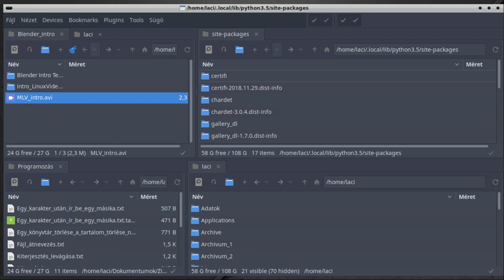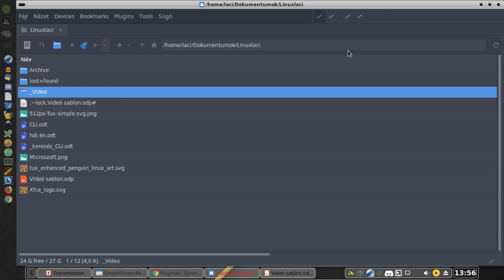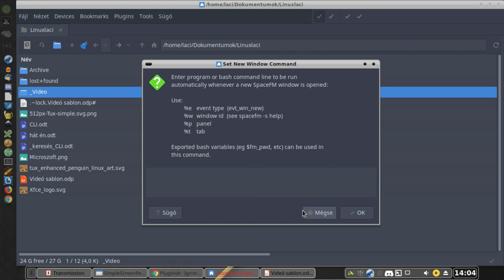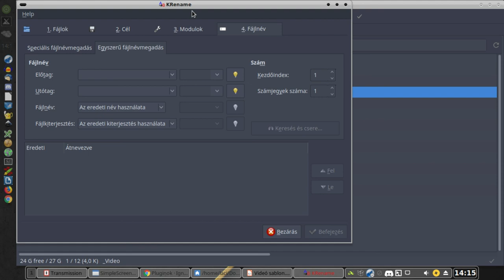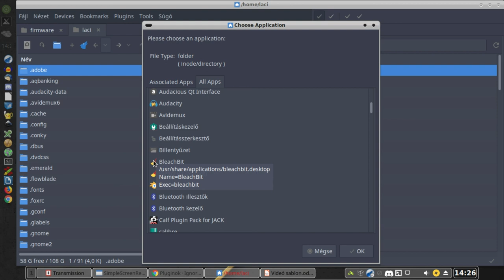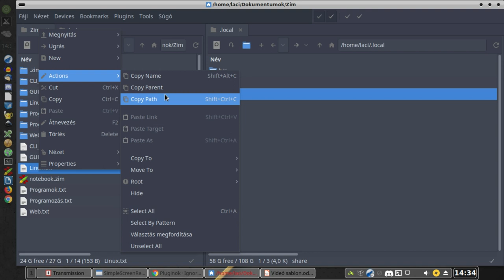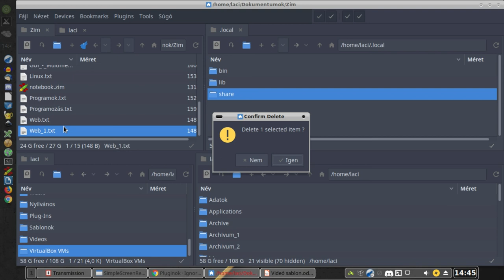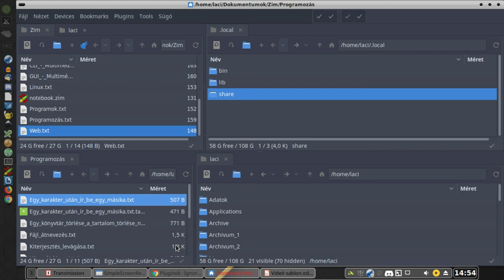SpaceFM - négypanelos fájlkezelés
A mai Magyar Linux Videóban azt mutatom be, hogyan lehet egy nagyon jó négypanelos fájlkezelőt, az SpaceFM-et használni Linux alatt.

Jó Linuxozást!

A blogom: magyarlinux.hu